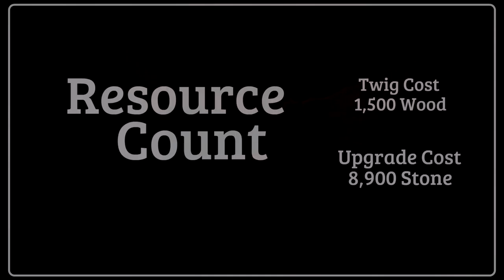Rust Base Design | Starter Base Build | Tips and Tricks | The Panic Room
Make sure your lower section foundations are as close to the ground as possible!
Upkeep is 900 stone, 75 wood

Credits:
"Magic Forest", "Inspired" & "The Lift"